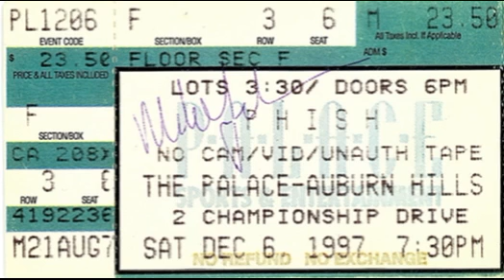1997.12.06 - Train Song - Bathtub Gin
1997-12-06 The Palace of Auburn Hills, Auburn Hills, MI